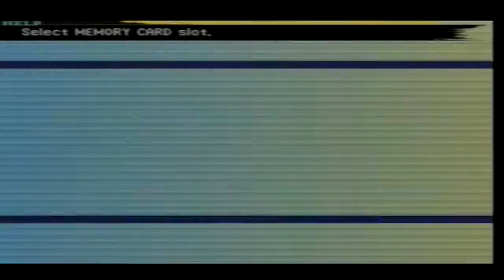Final Fantasy X - Part 25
Abysmal fake laughing scenes. I recommend skipping this section.